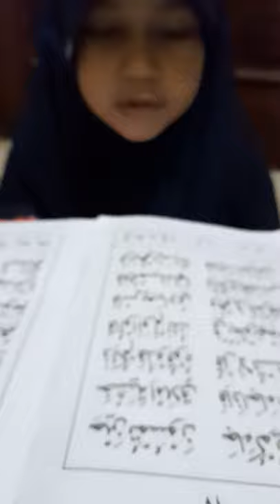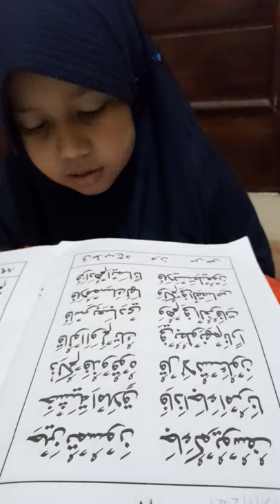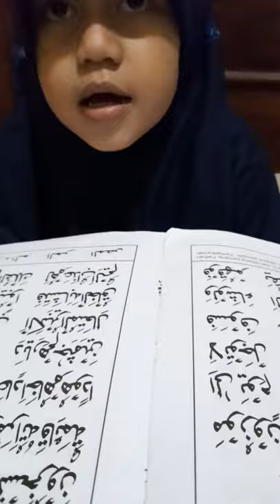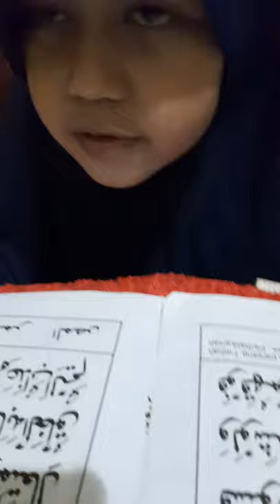MELANCARKAN BACAAN JILD 3 HAL 17 DAN 18